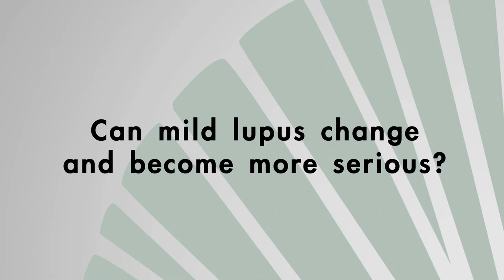Can mild lupus change and become more serious?